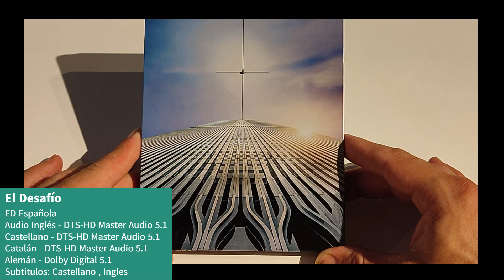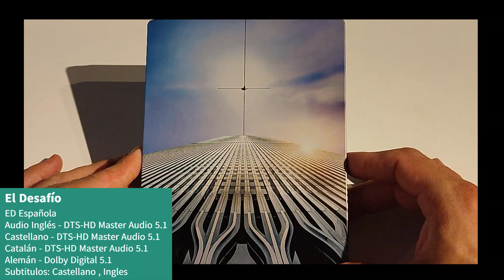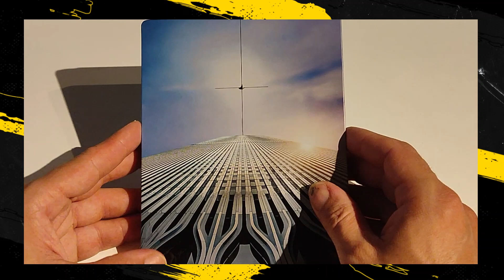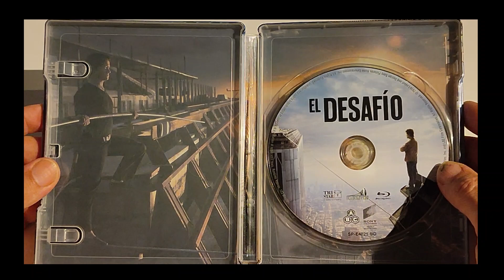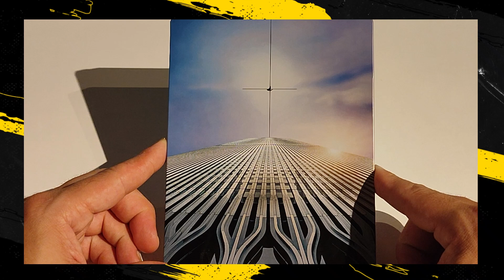THE WALK 🤩 STEELBOOK BLU-RAY UNBOXING! Robert zemeckis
Hola a todos en este video hago un unboxing y review de THE WALK en Blu-ray.
Las películas están visionadas con el siguiente equipo:
Bluray 4kuhd Panasonic Ubp 9000